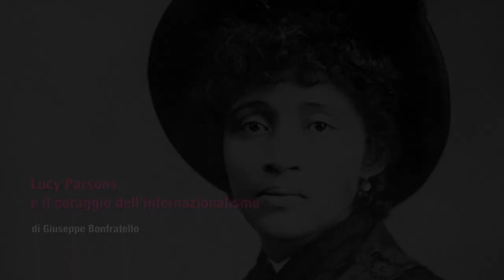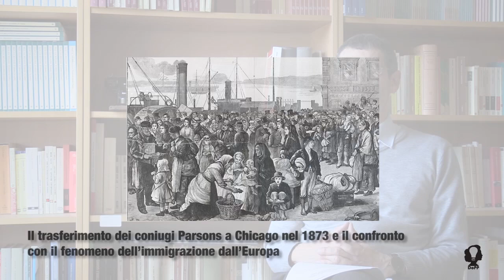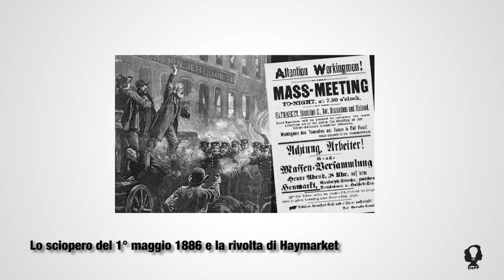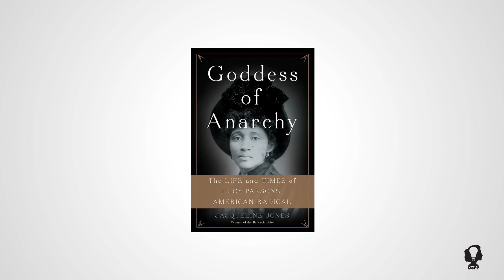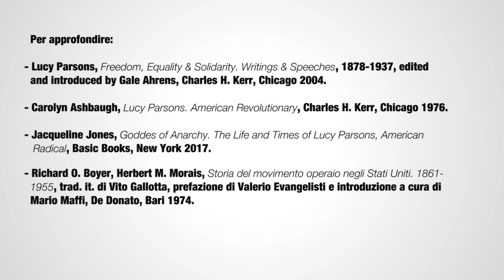Lucy Parsons e il coraggio dell'Internazionalismo - Giuseppe Bonfratello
La trentunesima video-lezione di DoPP è dedicata a una delle figure più altamente simboliche dell’internazionalismo operaio e, più in generale, della lotta delle classi subalterne per la conquista dei diritti civili e politici. Ci riferiamo alla sindacalista e attivista statunitense, di orientamento anarco- comunista, Lucy Parsons (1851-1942). Coinvolta nella cosiddetta “rivolta di Haymarket” del 1886, Parsons animò il periodico «Freedom. A Revolutionary Anarchist-Communst Monthly», non esitando a entrare in conflitto con Emma Goldman, e nel 1905 partecipò alla fondazione degli “Industrial Workers of the World” (IWW). Il suo nome resta tuttora indissolubilmente legato alla celebrazione del “Primo Maggio”. A incaricarsi dell’esame della sua figura è Giuseppe Bonfratello, responsabile del Centro di documentazione “Antonio Labriola” di Torino. Segnaliamo infine che nell’antologia "Lotte operaie negli Stati Uniti d’America. 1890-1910" [Edizioni Pantarei, Milano 2008, p. 324] è riportata la traduzione italiana del discorso pronunciato da Lucy Parsons in occasione del Congresso di fondazione degli IWW.